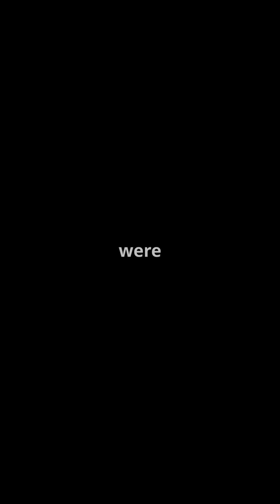Why Pluto Got the Boot from the Planet Club! 🪐❌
Pluto was once celebrated as the ninth planet in our solar system, but in 2006, it was unceremoniously kicked out! What led to this shocking decision? In this fascinating video, we explore the surprising reasons behind Pluto's demotion to 'dwarf planet' status. 🌌 Discover the criteria that the International Astronomical Union set for planets and find out how Pluto failed to meet one crucial requirement. We'll also delve into the controversy that still surrounds this icy world and why many believe it deserves a second chance. Is Pluto still a planet in your heart?

Join the debate! 👇
See Less